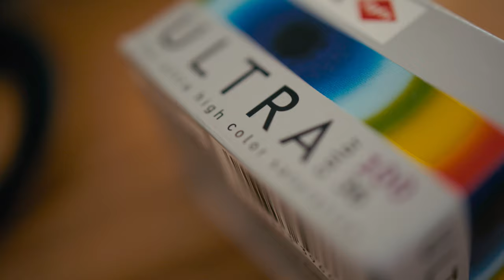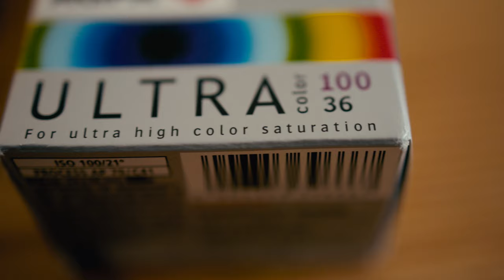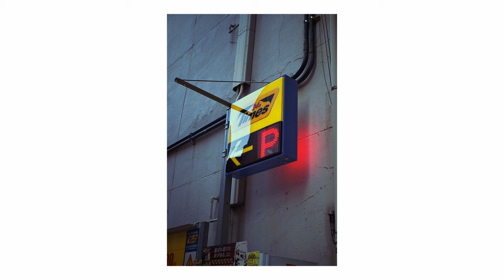ONE ROLL: AGFA ULTRA COLOR 100 | LEICA M2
Took a roll of AGFA ULTRA COLOR 100 to the east side of Tokyo in an attempt of pulling color out of the mostly gray landscape.